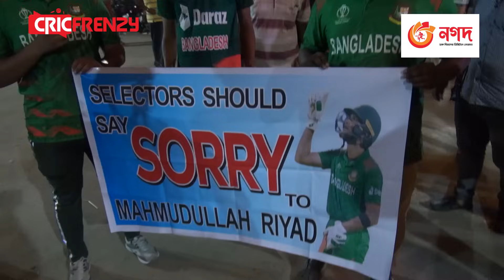আমরা তো হারিই, এবার হারিয়ে ফেললাম সম্মানবোধ। জিতলে ৩ কোটি বোনাস পেলে, হারলেও ৩ কোটি কেটে রাখা উচিত।